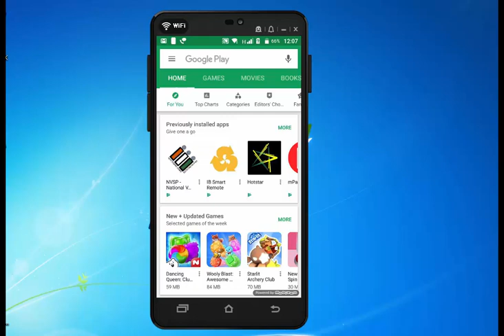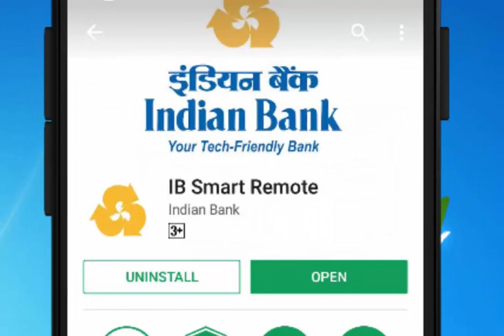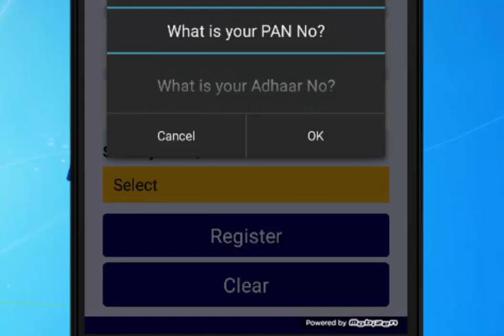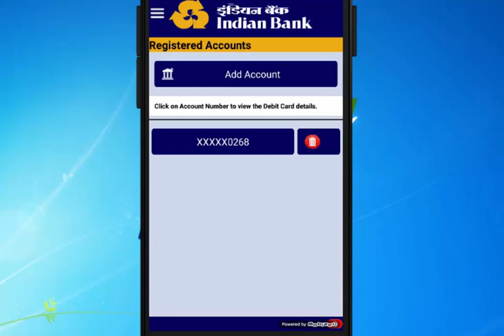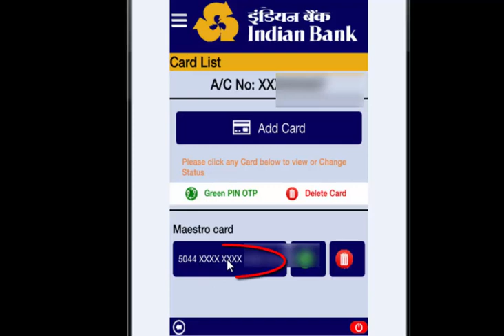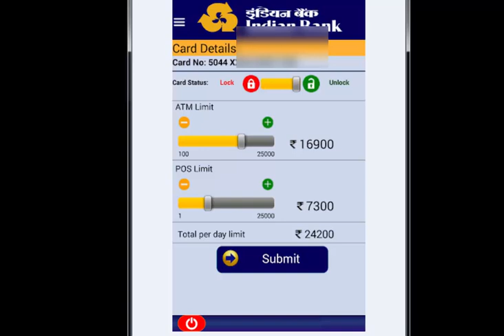How to Lock and Unlock Indian Bank ATM Card (IB Smart Remote Mobile App) - Tamil